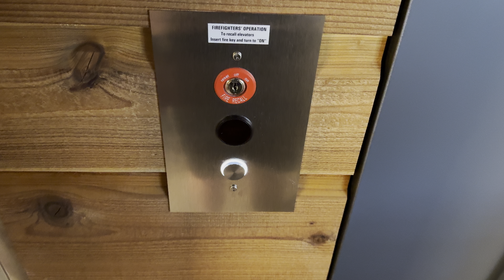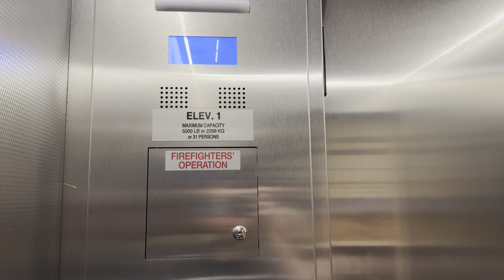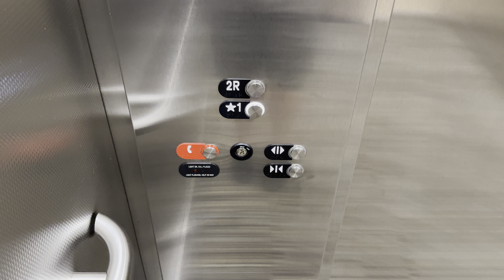16:9: OTIS Hydraulic Elevator @ Western Spirit: Scottsdale’s Museum of the West- Scottsdale, Arizona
This video was set up to use the 19.5:9 aspect ratio but this version is using the standard 16:9 aspect ratio for most devices use (i.e, laptop computers, televisions, and older smartphones with a 16:9 aspect ratio screen). I will provide links to the 18:9 (the aspect ratio that most YouTubers are using in their videos these days) and 19.5:9 (the aspect ratio this video was set up for) versions of this video.
Brand: OTIS
Type: Hydraulic
Capacity: 5000 lbs.
Fixtures: GEN2
Motor: Unknown
Total Floors: 2 (1, 2R)